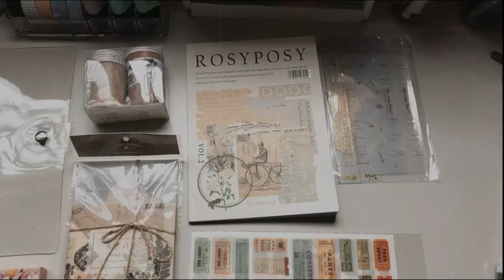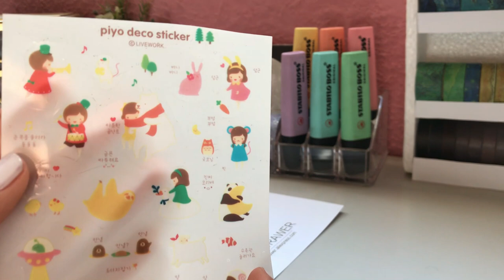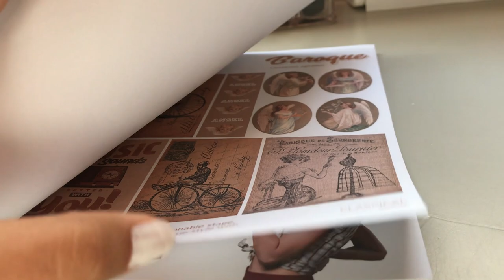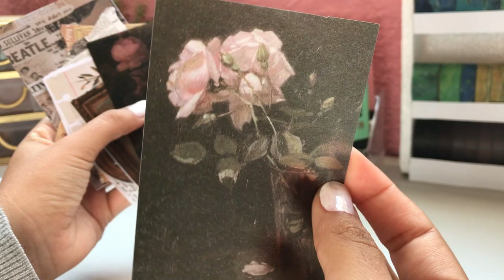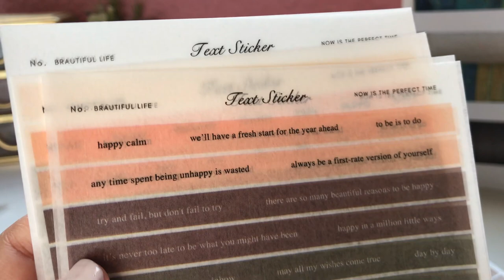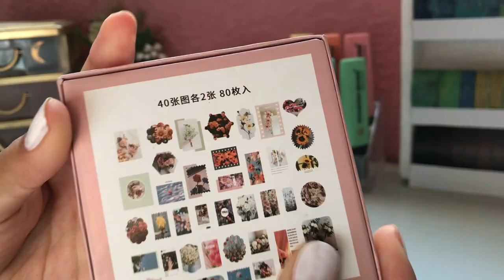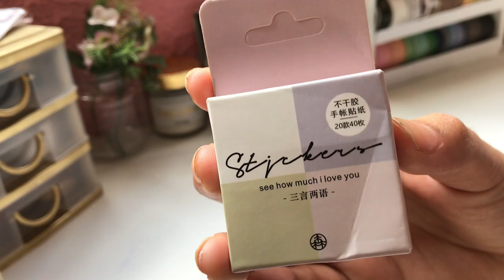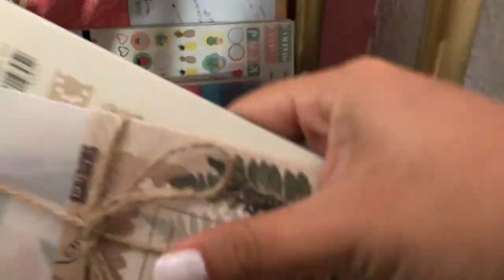Haul papelería BONITA de Aliexpréss// 6 ring binder + acomodando papelería ♡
Hola ♡ el día de hoy les traigo un haul de papelería súper bonita de aliexpréss es un video algo tranqui ya que esta semana he andado apurada por la universidad peeero se vienen videos bien chidos así que no olviden suscribirse para que no se los pierdan! ♡